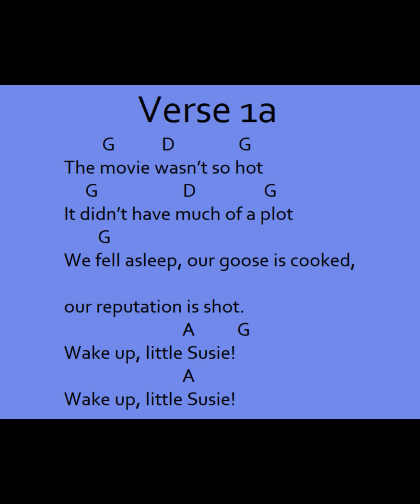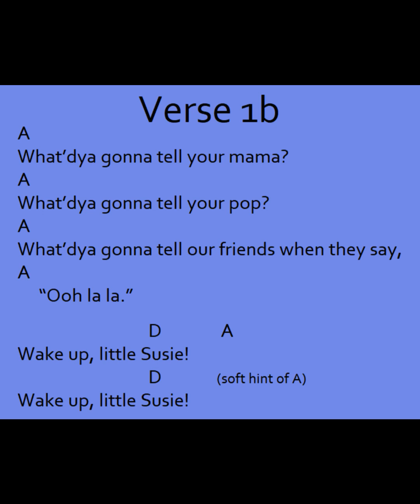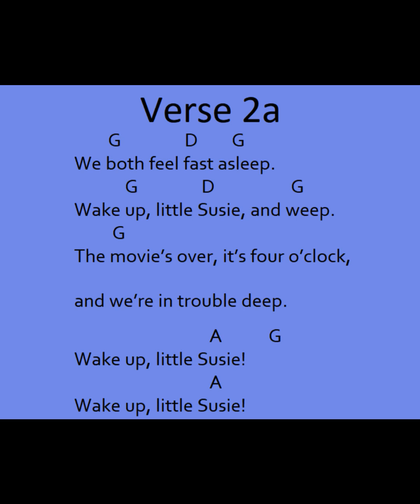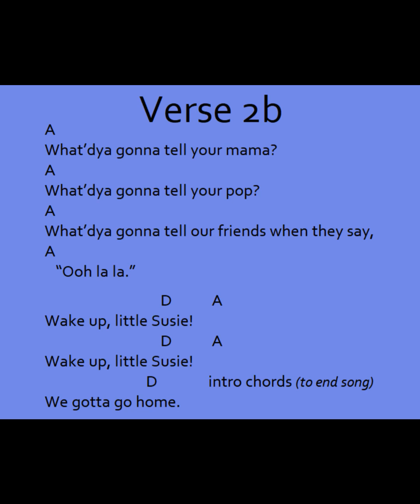Wake Up Little Susie - backing track without vocals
Backing track without vocals

Performed and recorded by Craig Pingsterhaus (Dec. 9, 2023)
Written by Felice and Boudleaux Bryant

Inspired by Everly Brothers and Grateful Dead